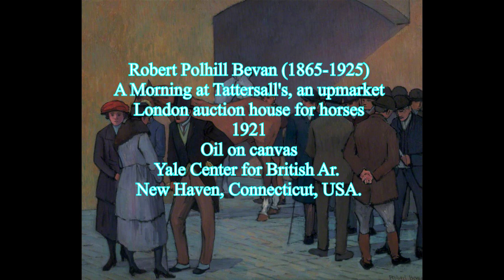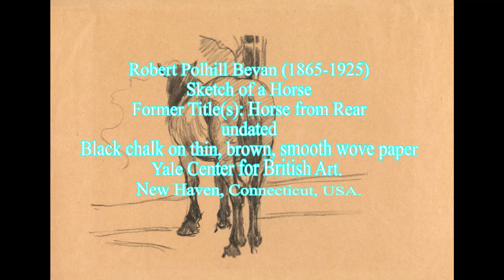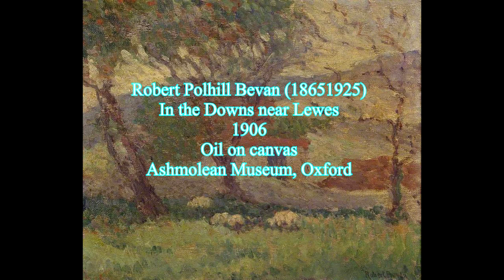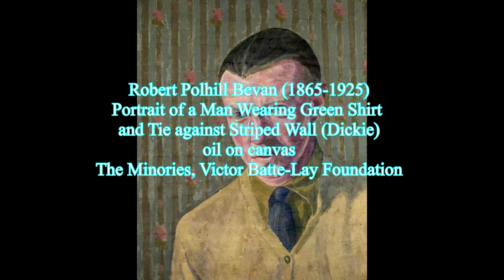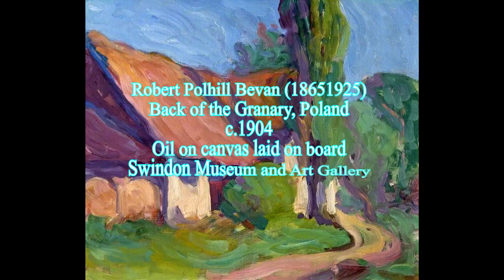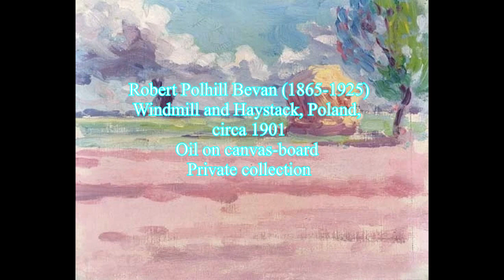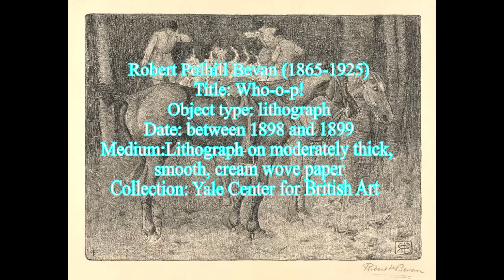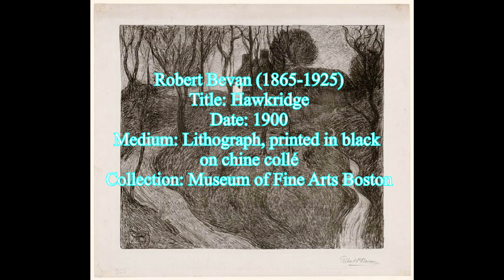Robert Polhill Bevan (1865-1925) - Video Without Transitions Extended Version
Robert Polhill Bevan (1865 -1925) fue un pintor, dibujante y litógrafo británico. Fue miembro fundador del Camden Town Group, el London Group y el Cumberland Market Group.

Musics:
A Kiss For Amanda
DJ Williams